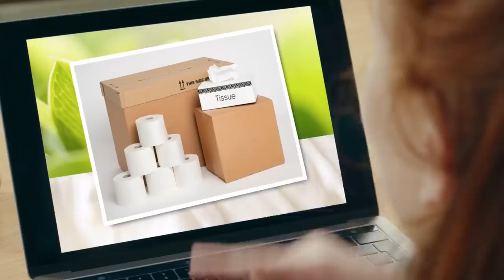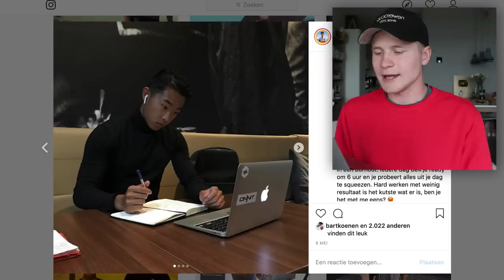KUTRECLAMES 2019 | Kalvijn